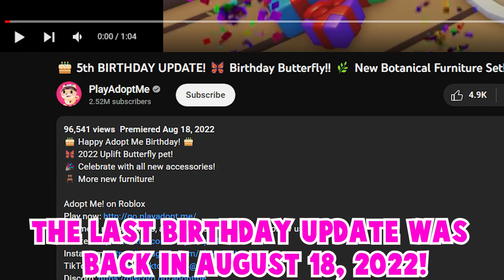🥳ADOPT ME 6TH BIRTHDAY UPDATE IS FINALLY RELEASING...🤯🔥ALL NEW BDAY PETS! (MUST WATCH) ROBLOX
In This Video I Will Be SHOWING THE BIGGEST ADOPT ME BIRTHDAY UPDATE...

I will be giving away TURTLE!
1. Like
3. Comment down your Roblox Username